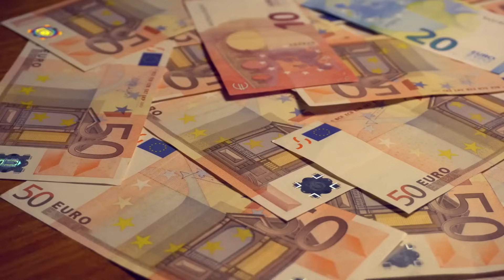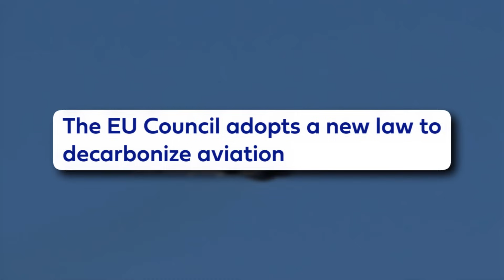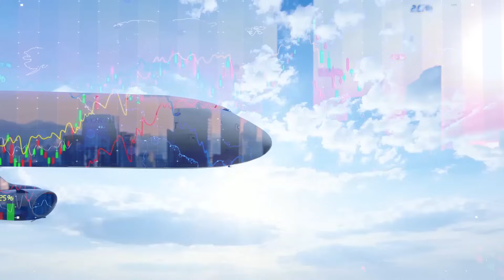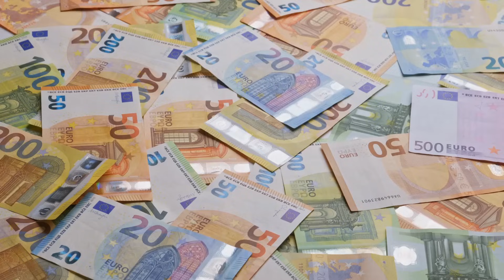NEW Fokker Next Gen Is Now Making A MASSIVE Comeback! Here's Why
Fokker, the renowned Dutch aircraft manufacturer, has a history of groundbreaking flight technology. However they faced numerous financial issues and eventually went bankrupt in the early 90s.

But something has changed and Fokker is back as “Fokker Next Gen” with a big plan, ready to shock everyone.